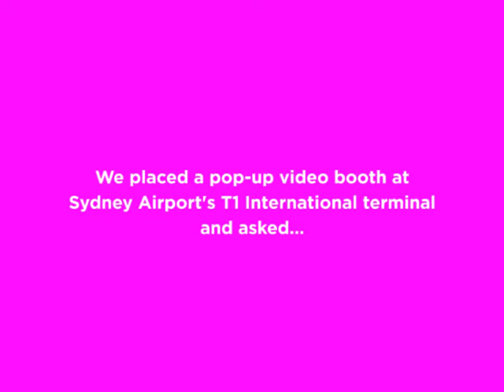Sydney Airport and Sydney Fringe Festival with StoryPod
We worked with StoryPod to collect stories at T1 International as part of our partnership with The Sydney Fringe. We asked travellers and Sydneysiders alike to answer what they love about Sydney. Here's what they had to say...